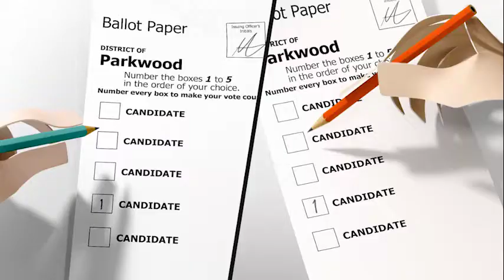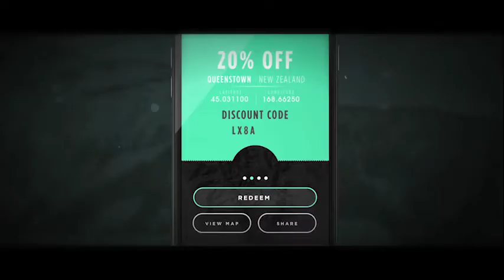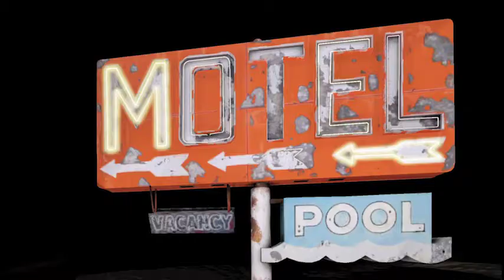3 minute Grey - Australia